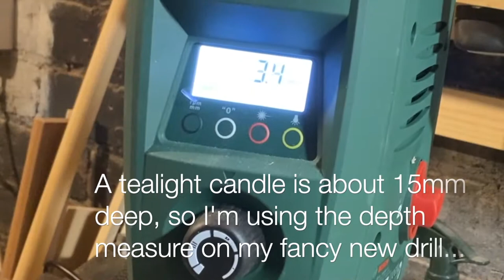Simply Woodworking - Let's make a tealight candle holder from pallet wood & also clean a hand plane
I was gifted a lump of pallet wood (cheers bro - xmas gift expert!) so I'm going to make a basic tealight candle holder. Standard stuff. The pallet wood isn't great...I think it is from a 'Plane' tree (?)... but it does have provenance; It came from South Korea on a cargo ship where it was used in steel stacking. I never said it had good provenance...!

 Anyhoo, I also clean a cheapo hand plane and get to use my new fancy drill press.